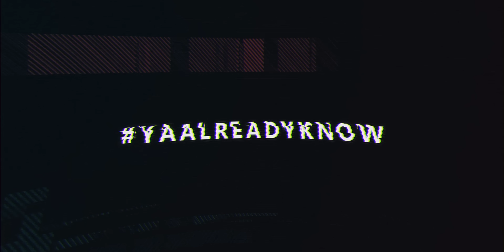Movies We Need On 4K Bluray!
So many great movies out there that are not on 4K. This is the first list of many of Movies We Need In 4K!, Let's Go!

Equipment:
Samsung Q90r 75inch,
LG C8 OLED 65inch,
Oppo 4K Player,
Sony x800 Player,
Sony HZF Atmos Soundbar with rears,
Denon Atmos 7.1
Xbox One X,
P4 Pro
….8 inches….on a good day (I wish)